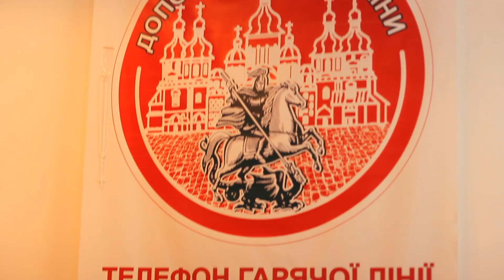УАД ТВ підсумки тижня[ВИПУСК 2](13.10.2014)